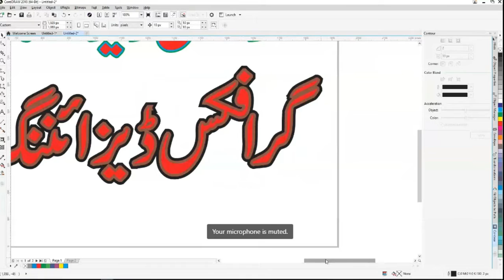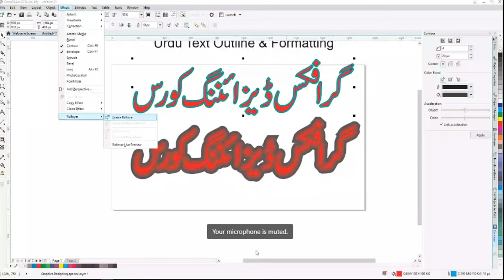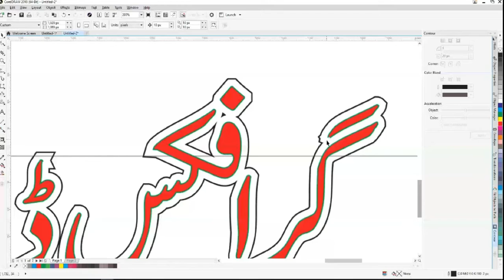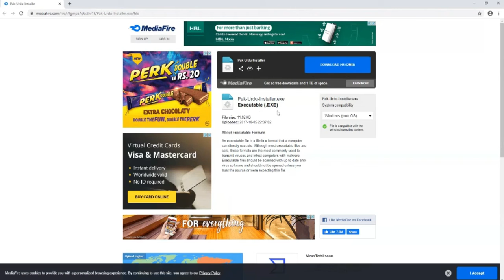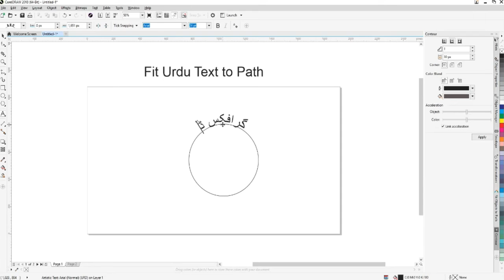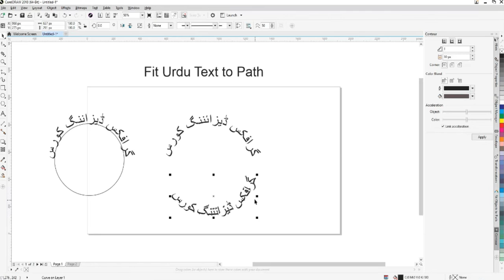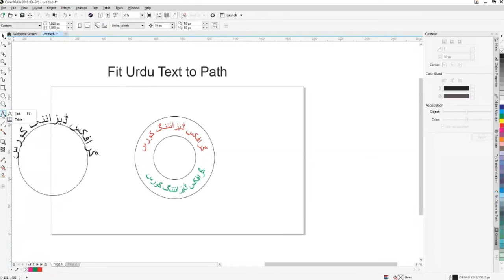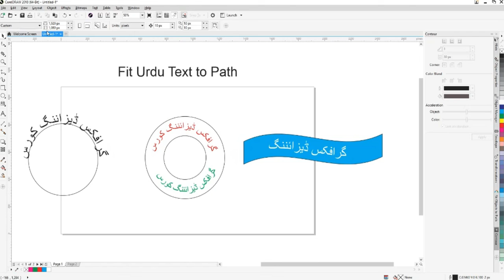CorelDRAW 22nd Lesson Urdu Type in CorelDRAW, Fit Urdu Text to Path TEVTA Online Courses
Urdu Type in CorelDRAW, Fit Urdu Text to Path
Bitmap Effect, Transparency Effect, Trace Bitmap
Technical Illustration, Logo Trace, Picture Background Remove
Inpage, Urdu in CorelDraw, Flex Designing
Urdu Typing, Inpage Setting, Urdu Keyboard
Crop Tool, Knife Tool, Virtual Segment Delete,
Eraser Tool, Auto Close on a cut, Bezier Mode
Perspective Tool, Distort Tool, Zipper Distortion
Clock Making, Twirl, Transformation Tool
Business Card Design, Logo Designing
Icon Designing, Envelope Tool, Symbol Design
Extrude Tool, PowerClip, Clipping Mask, Real Estate Logo
Logo Designing, 3D Effect Designing, 3D Logo
GradientColor Coreldraw gradient colors Interactive fill
Customized Gradient Tool in CorelDraw | Bitmap Vector & Custom Color
How to Use Transparency Tool in CorelDraw | Opacity
Table Text Coloring, Table Text Margin
Gradient Tool, Gradient on Text & Object
Artistic Text, Writing Paragraphs, Text Table
Heading Points, Drop Shadow, Table Tool,